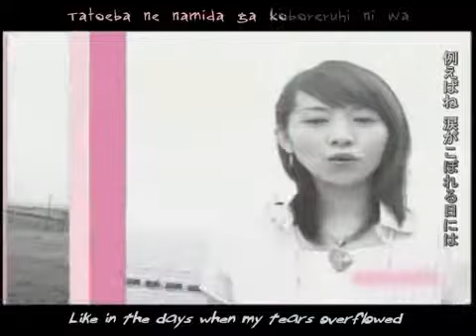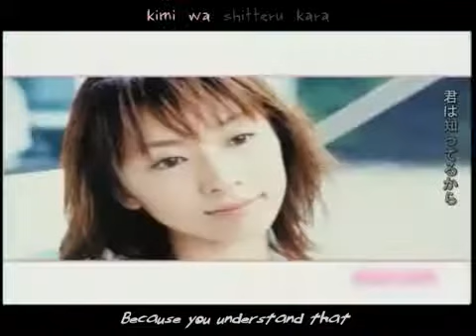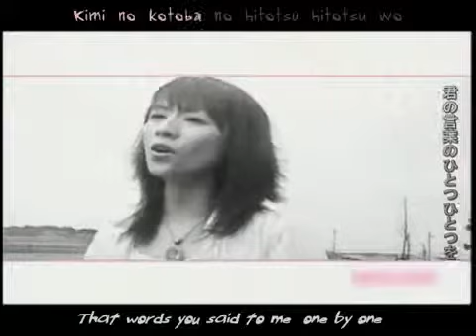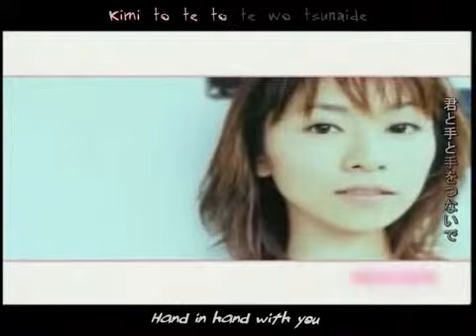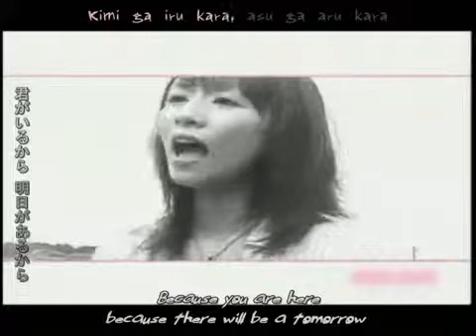Shimokawa Mikuni-Sore ga ai Deshou.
shimokawa mikuni